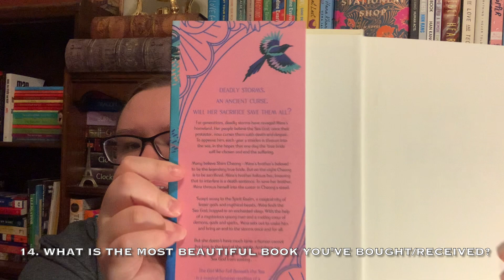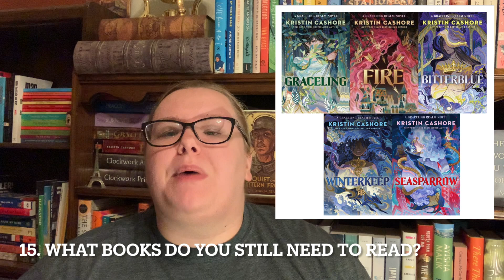Mid-Year Book Freak Out Tag 2022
Hello, thanks for checking out my Mid-Year Freak Out Tag!
This tag was created by @Earl Grey Books and Chami, here is the link for one of the original Mid-Year Book Freak Out Tag videos
Tag Questions:
1. What’s the best book you’ve read so far?
2. What’s the best sequel you’ve read so far?
3. What’s a new release you haven't read yet, but want to?
4. What’s your most anticipated release for the second half of the year?
5. What’s been your biggest disappointment?
6. What’s been your biggest surprise?
7. Who is your favorite new author?
8. Who is your new fictional crush?
9. Who is your new favorite character?
10. What book made you cry?
11. What book made you happy?
12. What’s your favorite book to film adaptation that you saw this year?
13. What’s your favorite video you’ve done this year?
14. What’s the most beautiful book you've bought or received this year?
15. What books do you need to read by the end of the year?
Books Mentioned:
Everything I Never Told You by Celeste Ng
Love from Mecca to Medina by S.K. Ali
The Dragon Republic by R.F. Kuang
Kaikeyi by Vaishnavi Patel
The Stardust Thief by Chelsea Abdullah
Black Cake by Charmaine Wilkerson
As Long as the Lemon Trees Grow by Zoulfa Katouh
The Burning God by R.F. Kuang
We Hunt the Flame by Hafsah Faizal
Mr. Loverman by Bernardine Evaristo
Guncle by Steven Rowley
The Girl Who Fell Beneath the Sea by Axis Oh
Shatter Me Series by Tahereh Mafi
Graceling Realm Series by Kristin Cashore
Author Photos Included:
R.F. Kuang
Deesha Philyaw
Katherine Locke (photo on the left at 4:21)
Akwaeke Emezi (photo on the right at 4:21)
Read along with me!